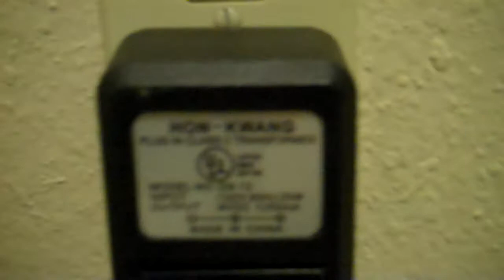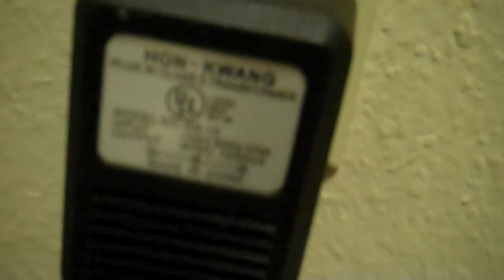How to setup an electrolyte bath to remove rust from metal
this is the first video in a series where I am restoring the seat pan from a 1983 Honda c70 passport.  I should mention that you should never perform this inside your house or where children can access it. It lets off hydrogen and oxygen and if enough of one of those gasses collects in the air it can cause an explosion or faintness or dizziness. If performed in a well ventilated area its mostly very safe. just make sure you dont make the electrolyte solution too strong or you will burn out your DC transformer. If you have an ampmeter you can hook it up before you add the baking soda and trickle it in. watch as the amperage goes up and stop before it gets up to the rated output of the transformer.